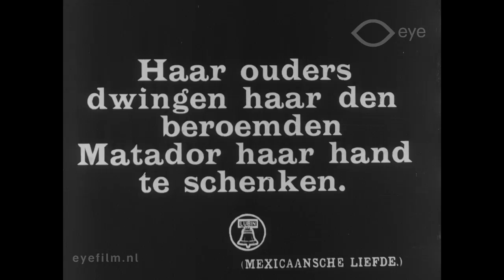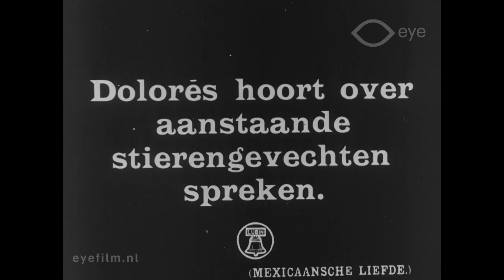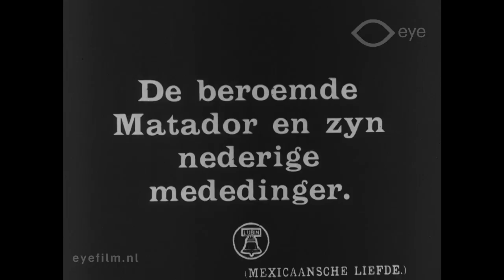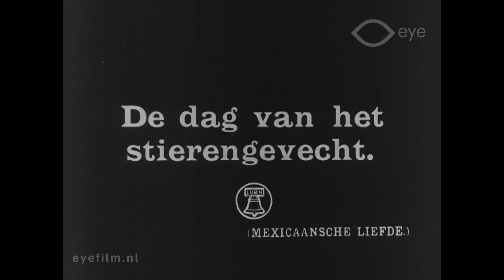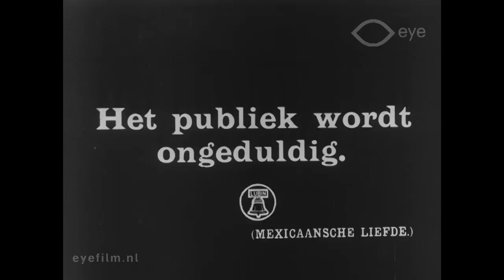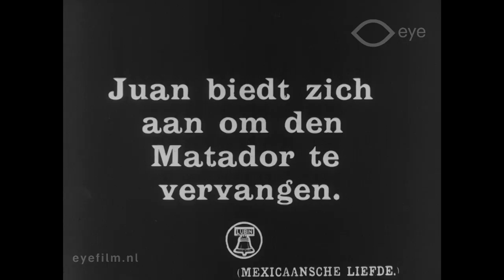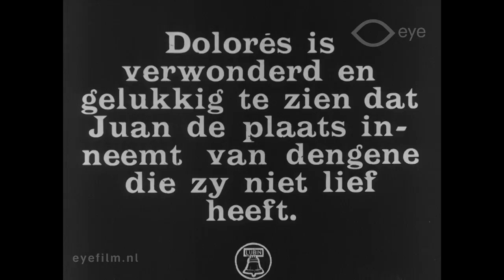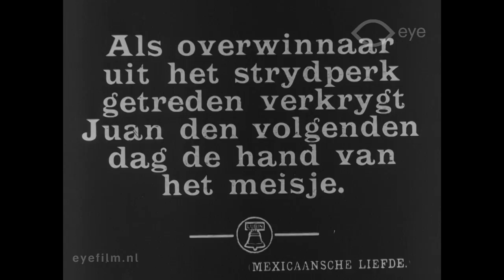A Mexican Courtship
Director: Wilbert Melville | Production Country: United States | Year: 1912 | Production Company: Lubin Manufacturing Company (United States) | FLM42537 | Film from the collection of EYE (Amsterdam)

Juan and Dolores are in love, but the parents of Dolores want her to marry her a matador. The matador turns up drunk when he is supposed to fight a bull. Juan takes his place, and wins. Now Juan can marry his Dolores.

Cast: Romaine Fielding, Edna Payne, Burton King.